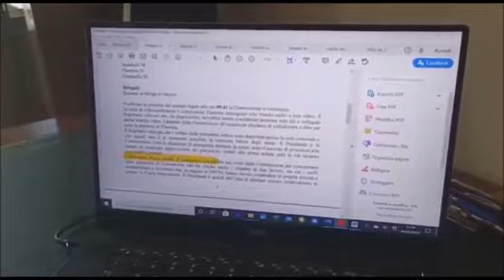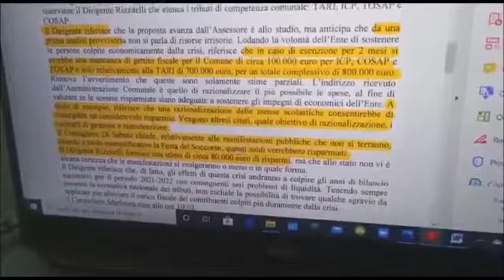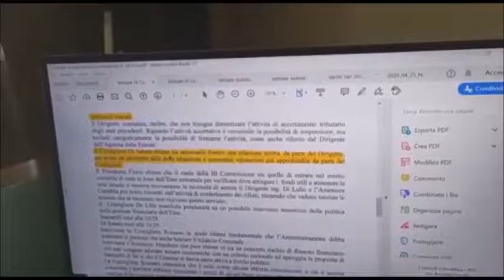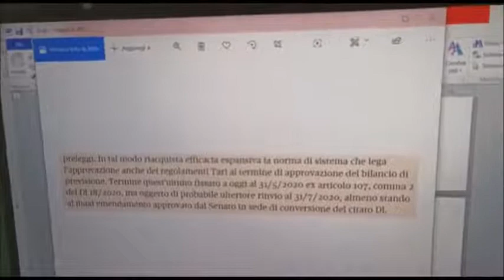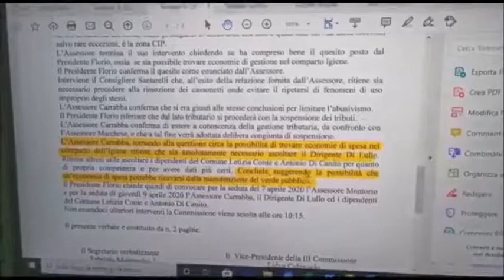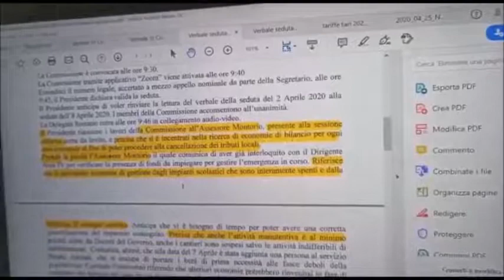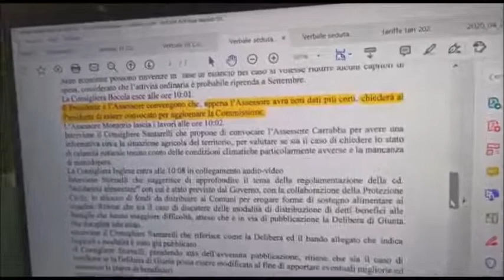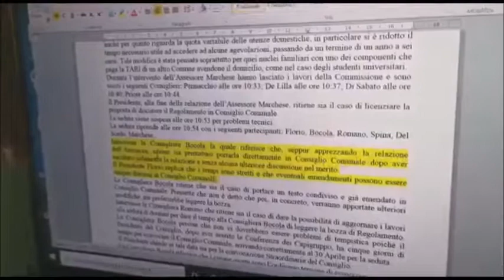Gianfranco Di Sabato - portavoce comunale M5S San Severo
Sono ancora amareggiato a causa della diretta che il Sindaco Miglio ha effettuato domenica 3 maggio e dove in maniera sprezzante ha inteso usare epiteti e offese varie ai membri dell'opposizione a causa dell'emendamento proposto in sede di Consiglio Comunale per la parziale detassazione della TARI. Emendamento che, come vedrete nel video, voleva e vuole favorire i nostri concittadini titolari di aziende commerciali e artigianali interessate dalle limitazioni previste dai vari DPCM a causa della pandemia. Volendo fare un riepilogo delle coperture che sono menzionate durante il video, coperture finanziarie condivise con gli altri consiglieri di maggioranza e minoranza, esse sono le seguenti: 1) Euro 300.000 da recuperare attraverso la manutenzione della Pubblica Illuminazione; 2) Euro 80.000 pari al 50% dei Contributi Regionali per il sostegno alle famiglie in difficoltà; 3) Euro 80.000 dal Finanziamento Comunale per la Festa patronale; 4) Euro 250.000 dall’alienazione di immobili comunali; 5) Euro 30.000 quale quota parte dei patrocini per manifestazioni culturali e teatrali; 6) Euro 20.000 rinvenienti dai minori consumi immobili comunali e manutenzioni varie; 7) Euro 40.000 quali economie derivate dalle eventuali sospensioni della quota capitale relative a Mutui Cassa depositi e prestiti e di altri Mutui ed Obbligazioni in essere. Il tutto per un totale di 800.000 Euro. Voglio ribadire che la mia maniera di fare “Politica” mi troverà sempre concorde a tutelare i diritti di tutti i cittadini e favorevole a tutte quelle opportunità di crescita o semplicemente utili a migliorare la nostra città. Nessuno slogan o demagogia. Questo è un appello a fare presto affinché i concittadini interessati possano avere le riduzioni dei tributi locali, così da fargli sentire il sostegno del proprio Comune.